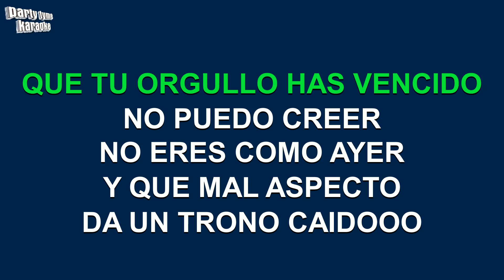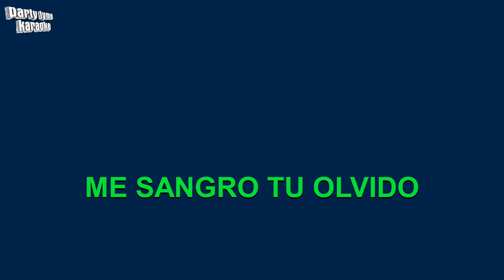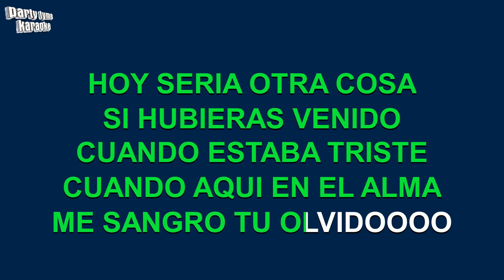Jenni Rivera - Trono Caido (Versión Karaoke)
Versión karaoke de 'Trono Caido'
hecho popular por Jenni Rivera,